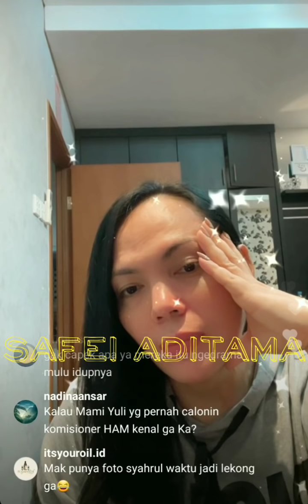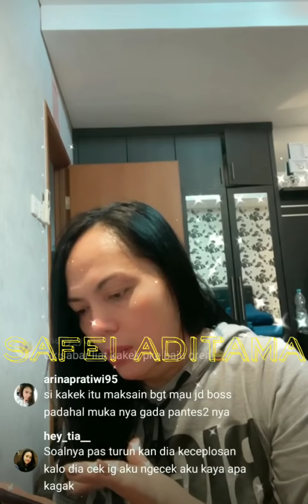(part 2) Gantian TALIA OKI yg kuliti ISA ZEGA sampai rencana busuknya untuk memfitnah NIKITA MIRZANI